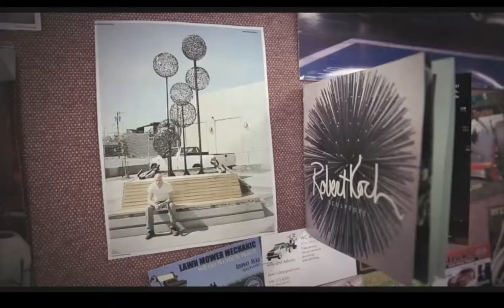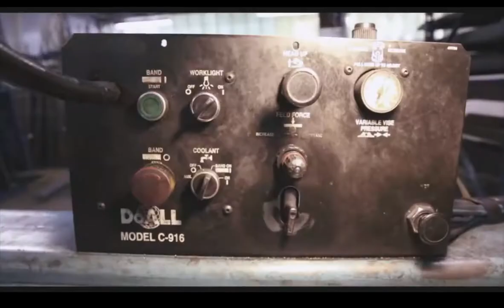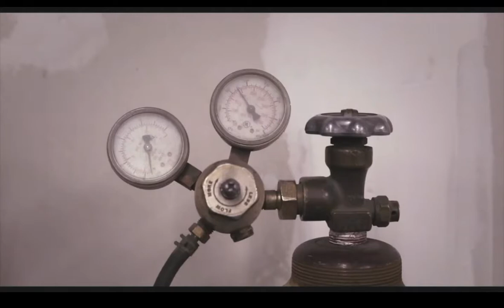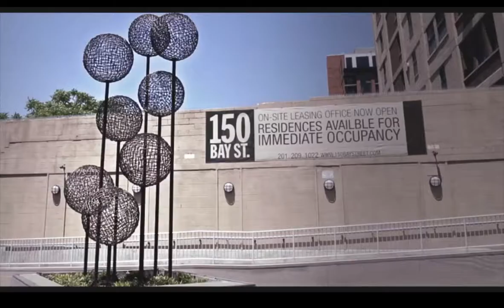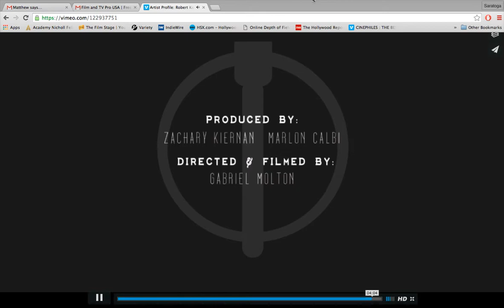Robert Koch Artist Documentary